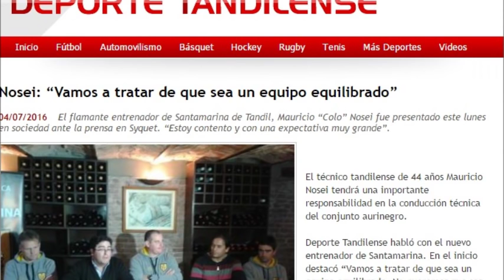Mauricio Nosei técnico de Santamarina de Tandil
Este lunes 4 de julio se realizó la presentación de Mauricio "Colo" Nosei como entrenador de Santamarina de Tandil. estuvo en la presentación que se realizó en Syquet. Nota de Franco Manazzoni. Foto de Mónica García